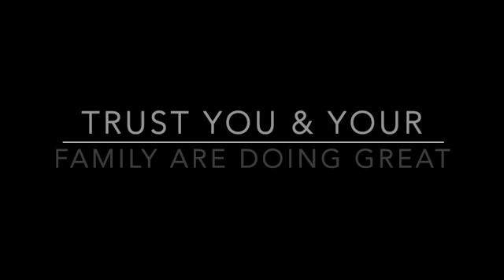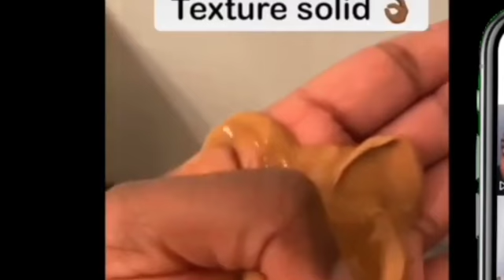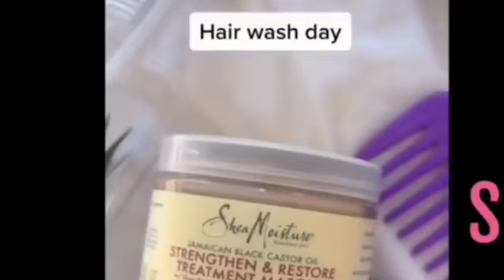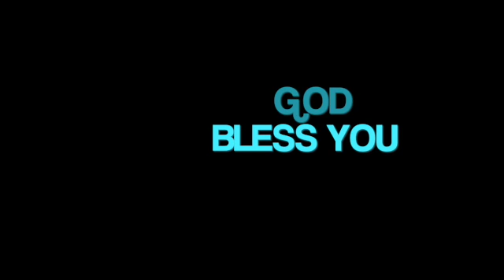4C NATURAL HAIR - RELATABLE EXPERIENCES || TIKTOK COMPILATION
HOW TO GROW || RÒCK  AND WEAR YOUR AFRO  like a PRO

what RICE & OLIVE OLIVE OIL WILL DO TO YOUR 4C NATURAL HAIR - STEP BY STEP PROCEDURE

THE PROPER WAY TO CARE & LOOK AFTER YOUR NATURAL HÁIR [4A TO 4C] - TÏP$ , TRÍCK$ & HACK$

YOUR NATURAL HAIR'S MANY CRIE$ FOR WAT£R || HYDRATION
Naturally kinky, curly hair is the most delicate hair type. It grows from the scalp in tight helixes and although it may look full and compact, compared to other hair types, it is the least dense in terms of hair follicles per cm.

Each hair is surrounded by a gland which supplies it with a natural oil called sebum. This oil is meant to lubricate and waterproof the hair and skin while protecting it from bacteria and fungi. The tighter the curls and kinkier the texture it is almost impossible for the sebum to travel and coat the whole strand. This means that curly hair types don't have that essential layer of oil and it is prone to dryness and dehydration as moisture is able to leave freely.

4C NATURAL HAIRSTYLE / FROHAWK / PROTECTIVE STYLING FOR 4A - 4C HAIR / WOMEN OF COLOUR HAIRSTYLES. CUTE & STYLISH  4C NATURAL  HAIRSTYLES FOR WOMEN OF COLOUR || TIKTOK COMPILATION
TRENDING AFRO || NATURAL HAIRSTYL£S|| 4A - 4C HAIR || B£AUTIFUL HAIRSTYLE$ FOR SISTA QUEENS

[5] VITAL TIPS TO MOISTURISE DRY NATURAL HAIR !! HÒW TO RE- MÖISTURI$E DRY HAIR
Follow a balanced diet that includes foods with essential fatty acids and natural silicon foods.
Drink as much water as possible, at least 1.5 liters per day. Spring water recommended, but at least filtered tap water is a must to get the best hydration.

1. MOISTURISE, MOISTURISE, MOISTURISE
2. DEEP CONDITION AT LEAST ONCE A WEEK
3. WATER- BASED  LEAVE-IN
4. SEAL IN THE MOISTURE
5. DRINK WATER WITH A PINCH OF PINK HIMALAYAN SALT OR FRUIT INFUSIONS

NATURAL HAIR TIKTOK,
how to grow long hair,
4a,
4B,
NATURAL HAIR TIKTOK,
4a,
4B,
4C,
natural hair,
Natural Hair Growth,
curly hair,
How to retain moisture in dry hair,
moisturizing natural hair,
dry natural hair remedies,
how to keep natural hair moisturized,
moisturizers for natural hair,
moisturize and seal natural hair,
fine natural hair,
oil,
lco method,
henna gloss,
camille rose naturals,
lco vs loc method,
alikay naturals,
mielle organics,
the mane choice,
natural hair journey,
shea moisture,
natural hair,
Natural Hair Growth,
curly hair,
moisturizing natural hair,
fusionofcultures,
neffyfrofro,
shea moisture,
fine natural hair,
oil,
lco method
henna gloss,
camille rose naturals,
alikay naturals,
mielle organics,

mielle organics
3c
the mane choice

Adding amazing ingredients like collagen, chia seed and so many more great protein boosting ingredients that contribute to longer hair, thicker hair, stronger hair and healthier hair. Watch the video to find out what other ingredients helped to me achieve 15 inches of hair growth FAST!